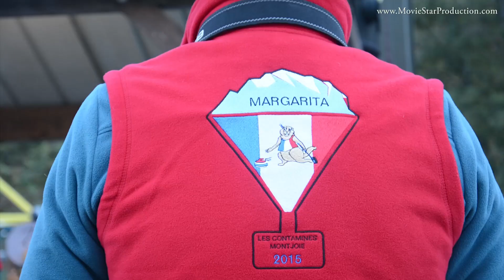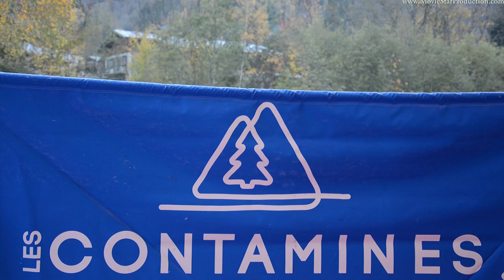Curling aux Contamines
Tournoi Magarita de curling aux Contamines.

Musique Alex Beroza "The new Music"